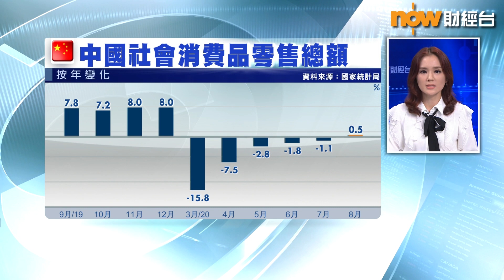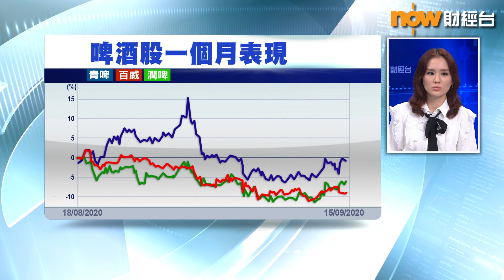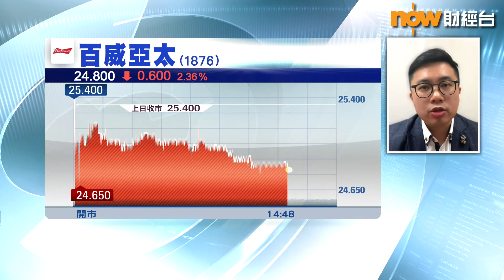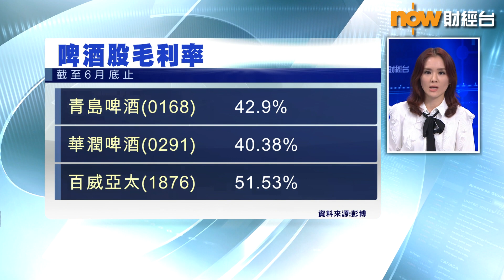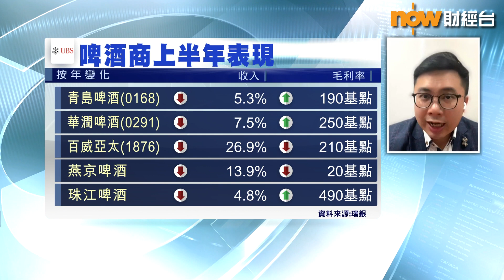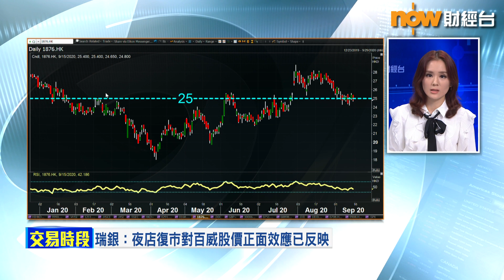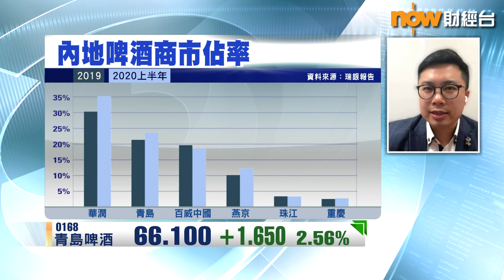【專家分析】國慶黃金周臨近 係時候低吸啤酒股？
【Now財經台】三大啤酒股青島啤(0168)、華潤啤酒(0291)和百威亞太(1876)過去一個月，股價呈下跌走勢，表現一般。但嚟緊十一國慶長假臨近、內地零售市場氣氛好轉，係咪都係一個理想時候，趁低吸納番D啤酒股？
不如聽下中國通海證券投資策略聯席總監阮子曦點講…